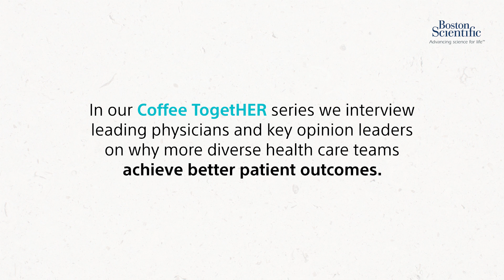A Coffee TogetHER | Dr Vani Mahadevan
In this first episode of BSCEMEA Coffee TogetHER series, Dr Vani Mahadevan, a UK Interventional Cardiologist, shares who and what inspired her to pursue a career in interventional medicine and why an open mindset for equitable opportunities is key to delivering better patient care.